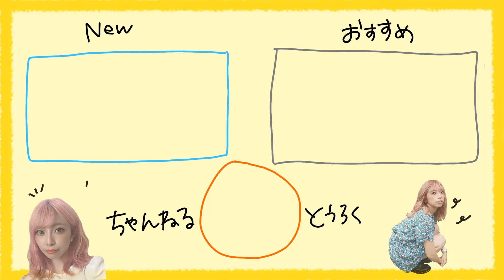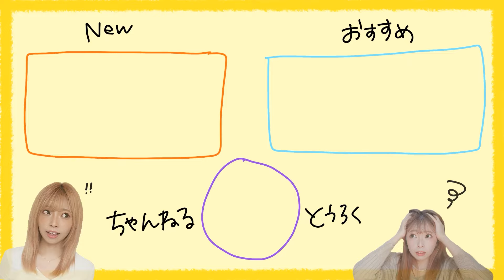【夏アレンジ】眠っているスカーフで首元スッキリ！ピン無しで簡単な涼しげ大人ヘアアレンジ🌞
スカーフを使ったまとめ髪アレンジを
ご紹介しています😊ピンを使わず
スカーフでしっかりまとめることが
出来るので不器用さんにも是非
チャレンジしていただきたいです🤤🌈

🔥軍司のその他SNS
🔥軍司の愛用品
🔥軍司の作った商品 などなど...

＝目次＝
00:00　オープニング
00:16　今日のテーマ
01:09　使うものとか
03:19　ふたつに縛る
04:12　スカーフ通す
05:01　三つ編み
06:25　まとめる
08:28　そろそろ終わるってよ。
09:24　♡今日のるかちゃい♡